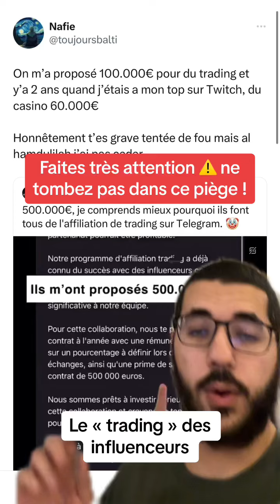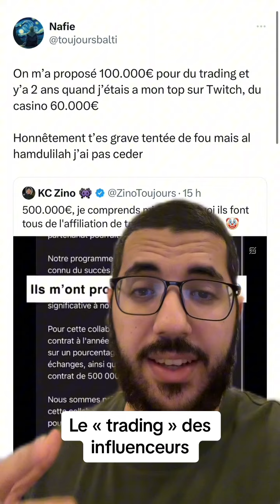Ne tombez pas dans le piège du « trading » des influenceurs